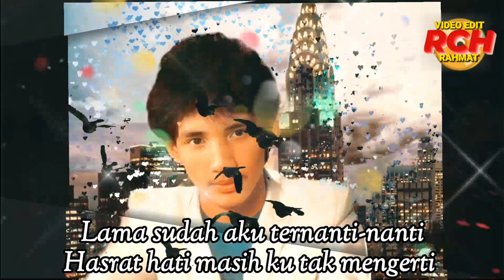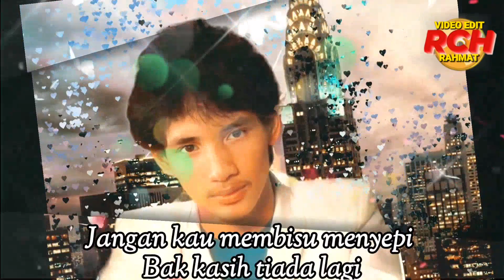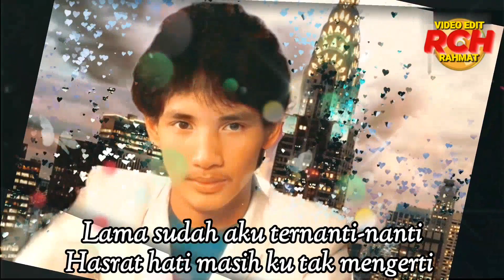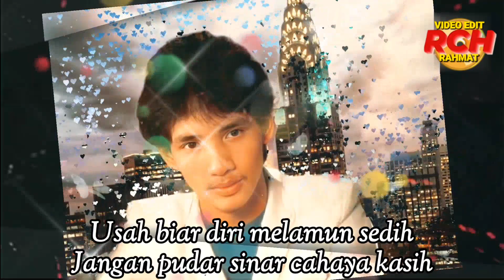RAZIS ISMAIL _ DI MANA KATA DI MANA JANJI